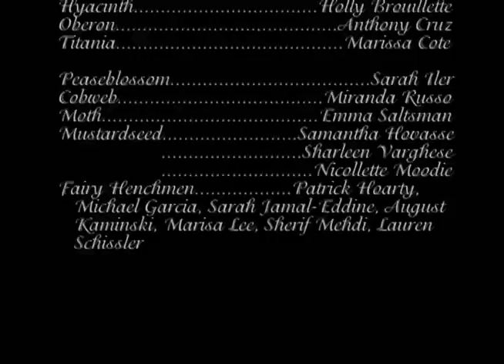A Midsummer Night's Dream -Burlington High School Drama Club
The Burlington High School Drama Club makes it happen in their opening night performance on Dec. 14. And here's a link to Burlington's latest production of Twelfth Night...